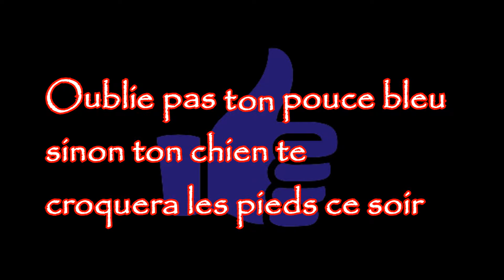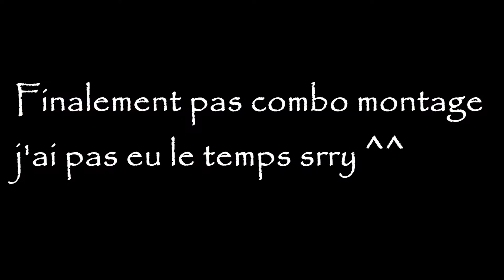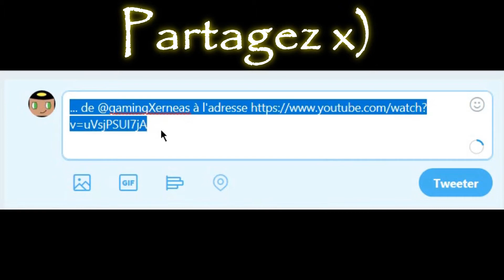RED PACK BY Zark43 + MAJ BEST MASHUP PACK !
►-Yo tout le monde j'espère que vous allez bien en tout cas moi super !
N'hésitez pas à venir, c'est bonne ambiance:
[Le lien ne marche sûrement plus, regarder ma dernière vidéo pour avoir un lien valide et si je suis pas en daily upload et qu'il ne marche pas non plus n'hésite pas à me le demander en commentaire ou en mp ou alors d'attendre ma prochaine vidéo ! :)]
►Ip du serv: mc.g_community.com
►Packs utilisés pour le Red Pack:
Je met des tags parce que je veux que cette vidéo fasse 2 millions de vues et 500 000 j'aimes